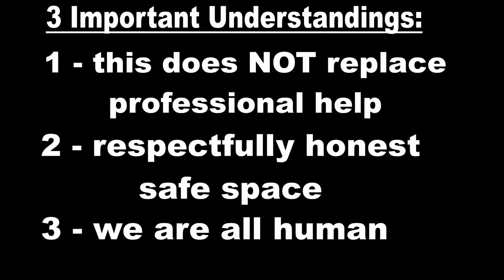Escaping Negativity: Master the Art of Staying Positive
Staying positive in a world of negativity can be a lot harder than it sounds, but kindness ambassador and host of The Danger Zone TwitterX space, Ben "Chaos" Danger shares ways he keeps a positive perspective despite what the world and social media dish out.

Follow Ben on TwitterX: @StashDashKing